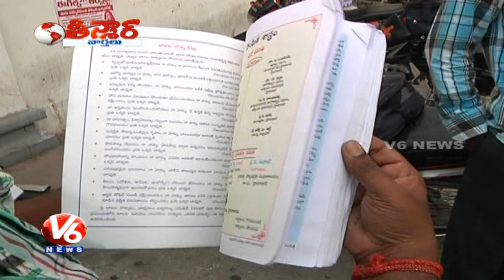Telangana Poet Kaloji's Birthday as Telangana Language Day | Teenmaar News | V6 News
TRS government has decided to observe People's Poet Kaloji Narayana Rao  Birth Anniversary as Telangana Language Day on on September 9.